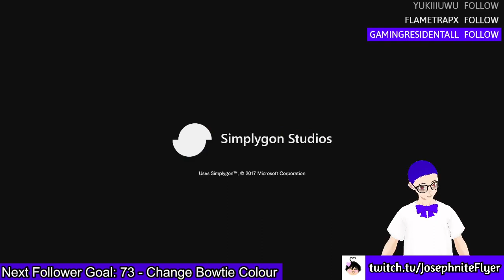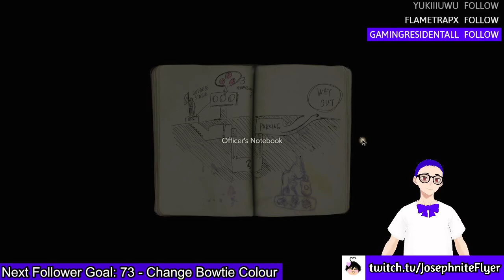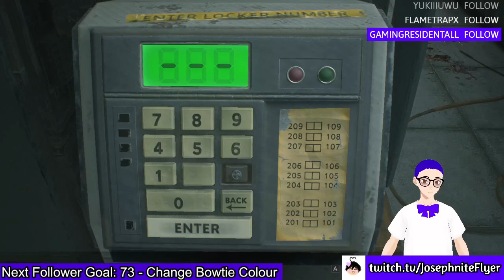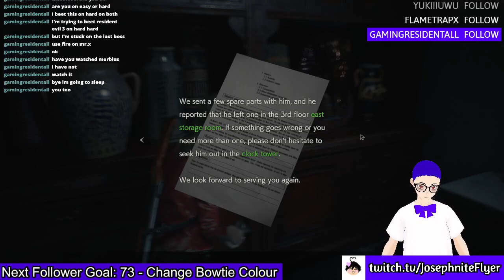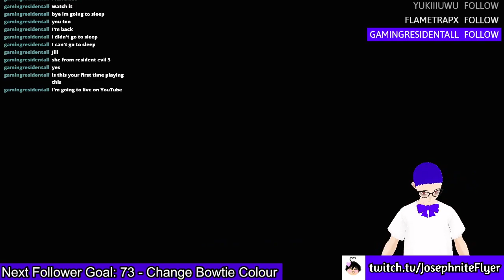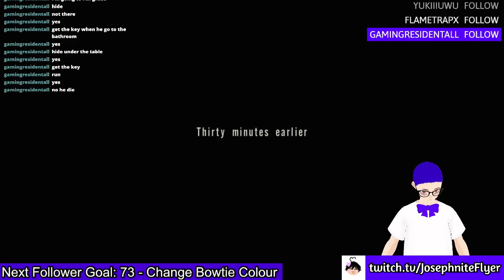Resident Evil 2: Claire's Story #2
Y'know, I should probably reply a Resident Evil game at some point!